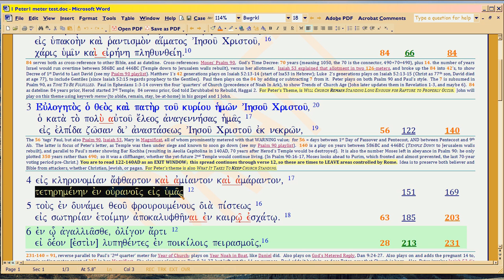5e13 RFG : Meter Explains Bible, Peter maps Future, Hadrian thru A. Pius.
, now into 1 Peter 1:4, showing how Peter plays on Paul's What If The Rapture Occurs in the remaining years of Hadrian through A. Pius.  Church apostacy had begun back in the 90's, and it ramps up, here.  Christians were very obnoxious, and Peter's text (as too Paul's) wryly ties to that rise in apostacy.

Hence the persecutions which occurred, were largely instigated by the locals, and the Government turned a blind eye.  Christians really WERE seditious, as any reading of the bilious 'Church Fathers' will show you.  You can read them easily by clicking on the links in the Word doc showing onscreen in the video, or by going

They are listed in chrono order, and the website is Calvin College, which just stores the original Church Father documents, and thinks those guys were good guys.  You'll disagree, when you read the writings.  You can also read them at earlywritings.com , and in BibleWorks.

Download UPGRADED pdf on Peter's meter (only the Greek, all of 1Pet1:1-12) . The upgrade now sports LINKS to the historical sections in Ephesians1REPARSED.htm, so you can investigate the university and contemporary Roman history/Church documents of that time, to see why Peter meters as he does.

Download the interleaved (Paul's Eph 1:3-14 with 1Peter1:1-12) song with its metered translation, . It's only two pages, currently. Since 1Peter 1:1-12 is metered, the final version will be much longer.

To get the most out of this play on Paul, read Paul's meter, replete with Roman contemporary writings, university websites explaining the relevant historical references (if you have Bibleworks fonts; or download them free  HTM version . PDF version

To see how the 49 years were missed, not 70 (as mistakenly claimed by Eusebius, who scholars have blindly followed ever since), ; then search on 'Master Accountant', to read the accounting.

Since Isaiah and Daniel started this rhetorical style of meter-mapping-to-kings tradition, watch videos on Daniel 9, beginning  It's faster and easier to instead download the Daniel document in that video's description, then read through it to see his style.  Both Paul and Peter talk back to Daniel 9 VIA its style -- which I call 'tagging' -- as Mary had done, in the Magnificat.